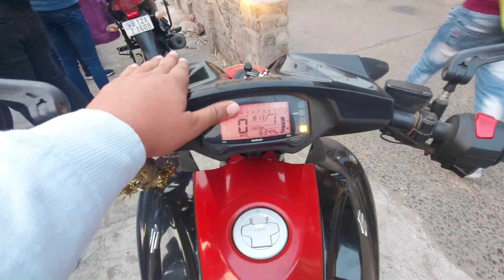Roadtrip after Lockdown | BAKKHALI😎🏍🏍 | Part 01 | Pari karenge😍😍 | FOOD CHAKRAVYUH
Hiiii Bondhuss.
kamon acho sobai?? Onk din por abar 1ta RoadTrip korlam College Friends ra mile..

Video bananor chesta korechi.. Hope sobar valo lagbe..